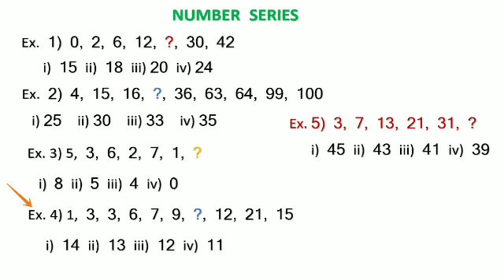Number series विविध परिक्षांमध्ये उपयोगी.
उदाहरणांचा सराव.